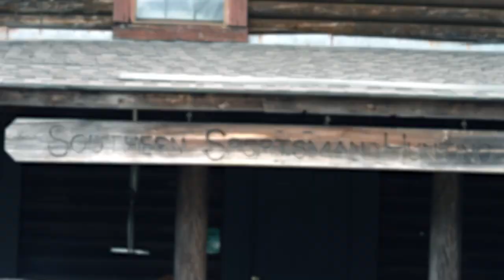The Choice // GAMO Squirrel Master Classic!! // S18: Episode 8 Trailer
This week the crew heads to AL for another Gamo squirrel master classic and there is fear in the air that our crew is going after the big victory of showing all the homeboys just how to enjoy the woods with all the 4H kids.